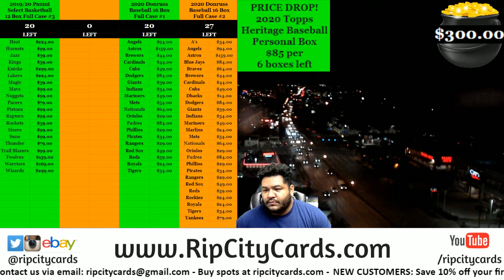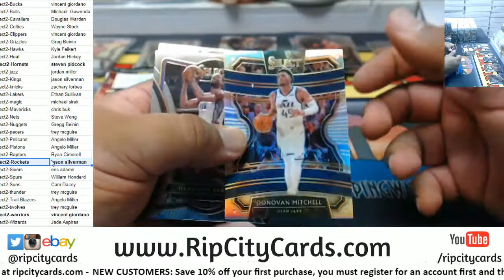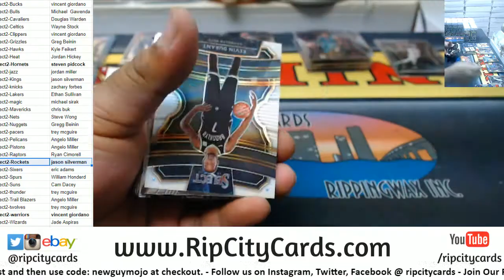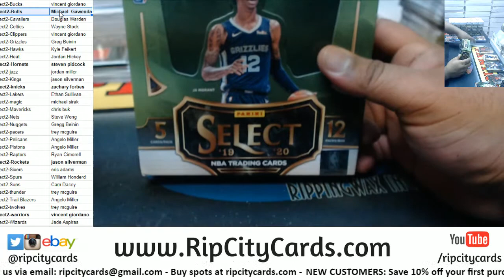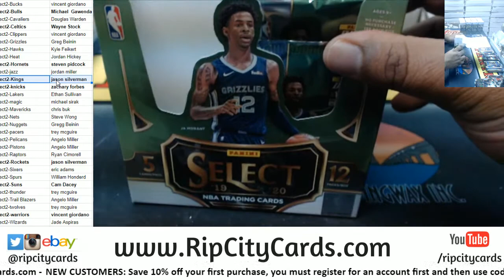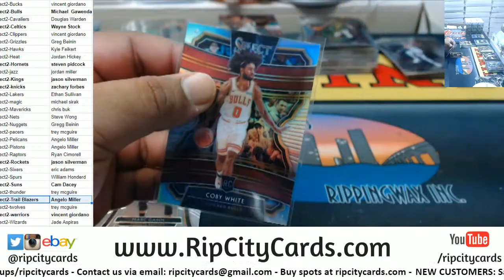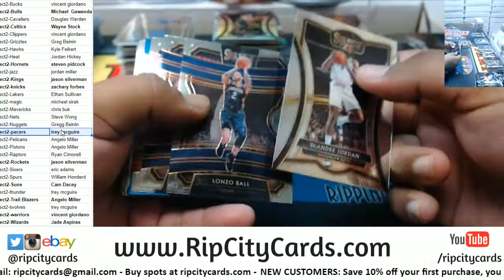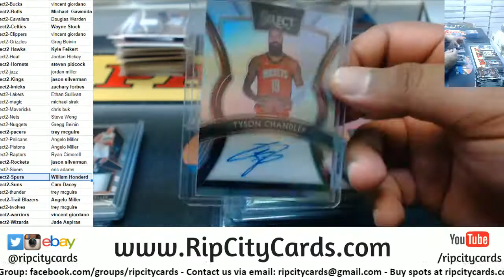2019 20 Panini Select Basketball Full Case PYT #2